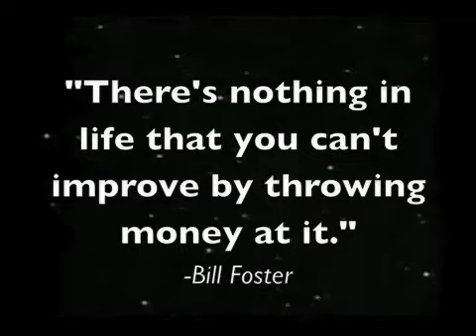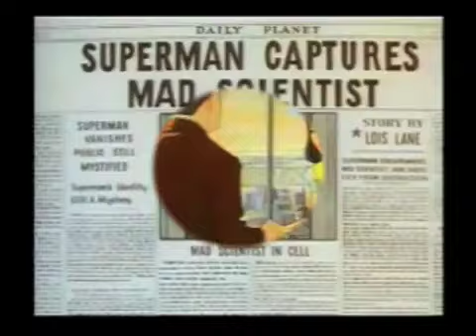Bill Foster the "Mad" Scientist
Bill Foster, Liberal Democrat Candidate for Congress in IL-14 is a very scary person, his plans for raising taxes on Illinois families and cutting of funding for our troops are out of step with the voters of IL-14